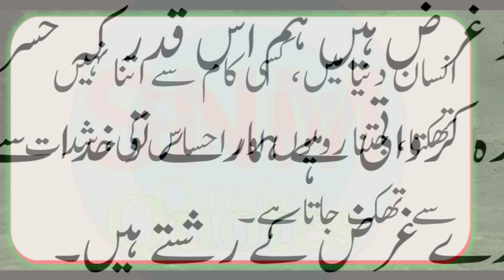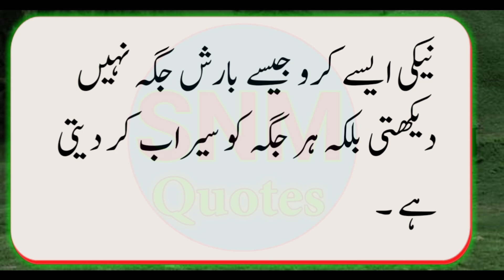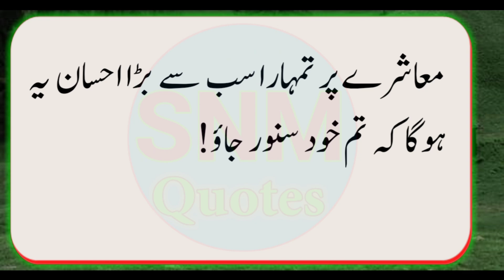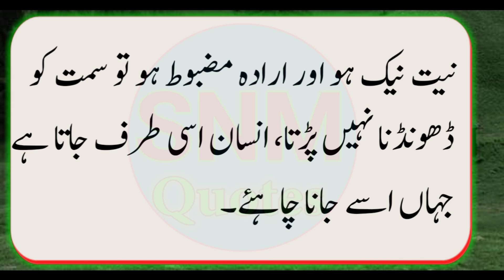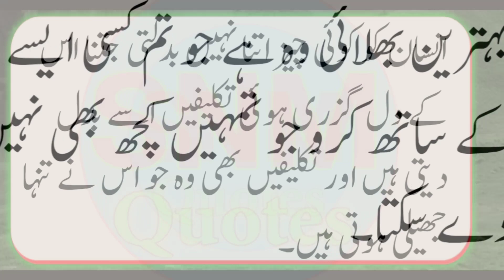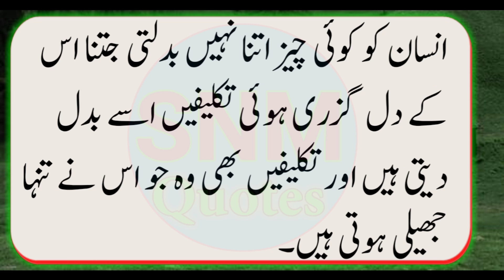Os Shakhs Par Barosa Mat Karna O Dhoka Karne Wala Tumhe Reswa Karega Jis |Urdu Quotes |Snm Quotes